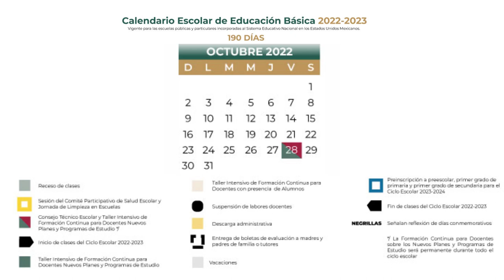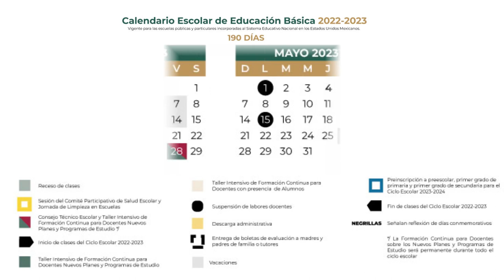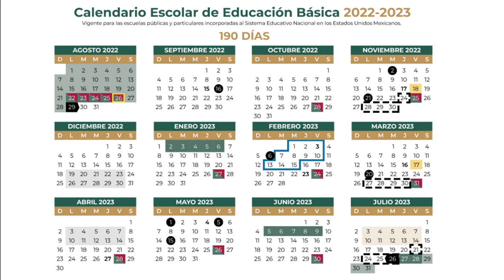Calendario Regreso a Clases (2022)